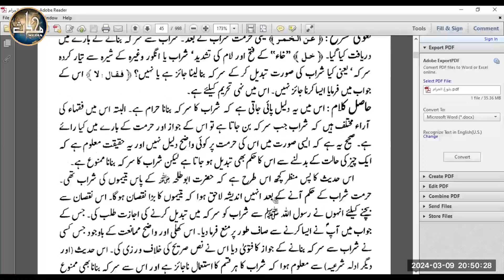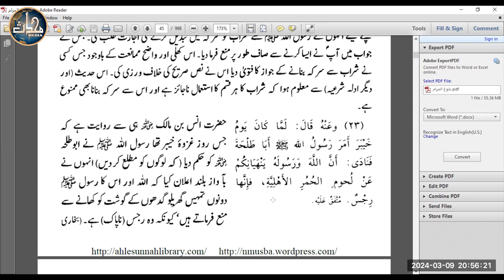TDC Hadith/Fiqh (Sem 1) | Lecture 06